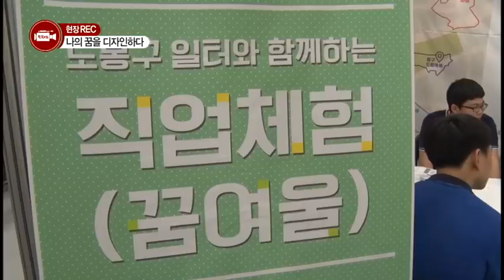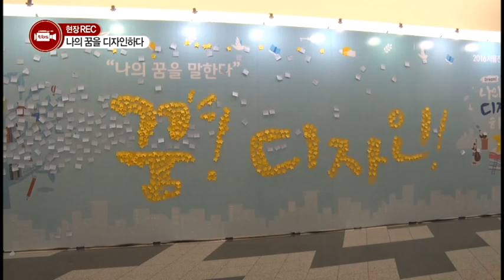[tbsTV] 서울진로직업박람회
서울시 교육청 '2016 서울진로직업 박람회' 개최
관심분야를 미리 경험하는 직업체험 부스 운영